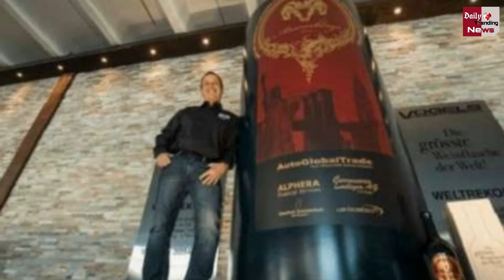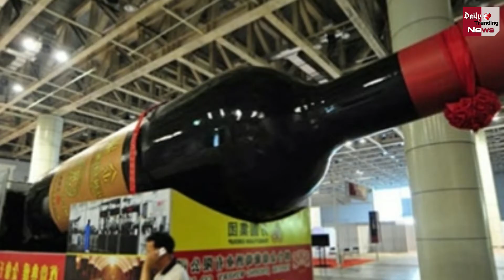दुनिया की 5 सबसे बड़ी चीजे जिन्हें देख आपके होंश उड़ जायेंगे..! Biggest Things In The World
Stratolaunch Biggest Plane In The World | Largest Bottle Of Wine André Vogel In The World | Belaz 75710 The Biggest Dump Truck In The World | San Alfonso Del Mar Biggest Swimming Pool In The World | New Century Global Mall Biggest Complex In The World | Proving Humans Love To Live It Large